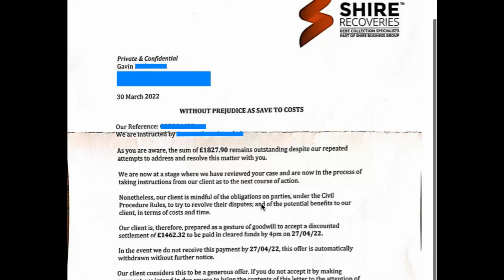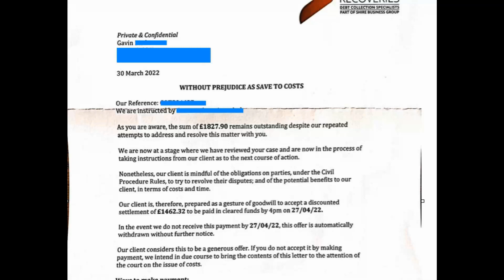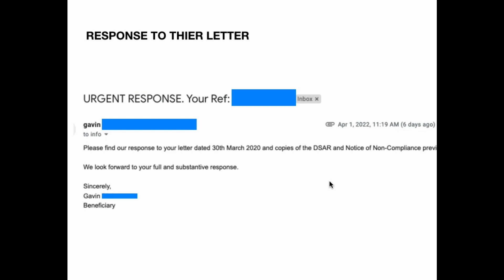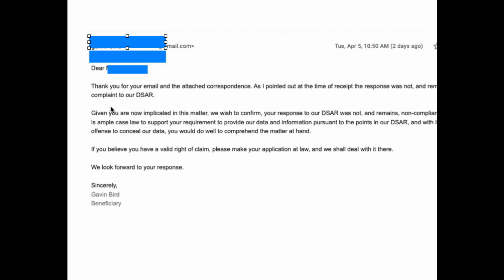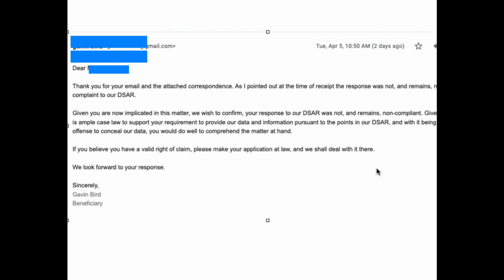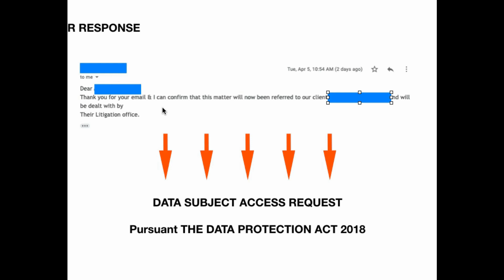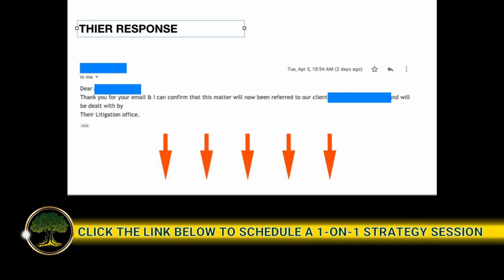How To Easily Win Against A Debt Collection Agent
Learn how to win in court without a solicitor!

I show you live interaction I had with a Debt Collection Agent recently, who simply gave up once they they realised I knew they have no claim.

None of us owe anything and it is easy to prove. It's time to own who you are and fight back against the system that enslaves you. WE ARE ALL READY DEBT FREE.

Introduction to the Study of the Law of the Constitution, A.V. Dicey

The Rule of Law: Victorian Jurist (Studies in Legal History), A.V. Dicey

Reading Law: The Interpretation of Legal Texts

Common-Law Pleading: Its History and Principles, A.V. Dicey

The History of the Common Law of England, Sir Matthew Hale

Commentaries on the Laws of England, William Blackstone

Civil Litigation

Democracy Defined: The Manifesto by Kenn D’Oudney

P. Michael Yates: The Title is Unimportant

Fingerprints of the Gods

- This message and any accompanying media are provided by "Sovereign Empowerment," a collective of volunteers and not a legal entity. Please note:
- No Legal Advice or Assistance: The content shared, including any discussions during calls, is for educational and informational purposes only and should not be interpreted as professional legal advice or assistance.
- No Solicitor-Client Relationship: Interaction with Sovereign Empowerment, including calls, does not establish a solicitor-client relationship. For legal advice, consult a qualified solicitor or legal professional.
- User Discretion and Confidentiality: Information is provided with the understanding that users will exercise their judgment. Calls booked with Sovereign Empowerment are confidential, but not a form of legal consultation.
- Volunteer-Based Initiative and Consideration for Time: Sovereign Empowerment is a collective of volunteers. Any consideration received for booked calls is as a token of appreciation for the time and effort of our volunteers, not as payment for professional services.

Engaging with our content or booking calls signifies your understanding and acceptance of these terms.